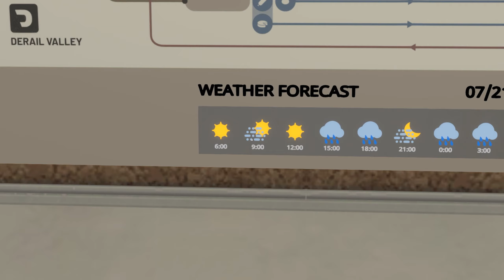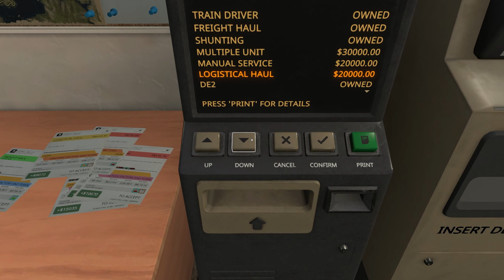Derail Valley - Everybody's shuffling ( rail cars )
Thank you for taking the time and watching my videos, every interaction is appreciated.

If you want to save 10% on your next GPORTAL server use